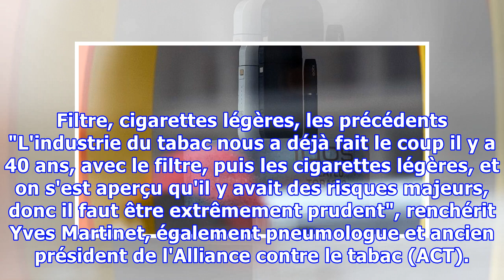Le tabac chauffé, comme la IQOS de Philip Morris, une alternative pas forcément "moins nocive"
TABAC - Philip Morris lance en France un appareil à base de tabac "chauffé" présenté par le fabricant comme "potentiellement moins nocif" que la cigarette, mais tout produit contenant du tabac est "toxique" et "addictif", alertent les spécialistes. Face au recul des ventes de cigarettes (-45% en Fra...